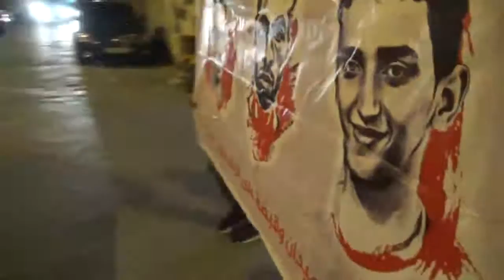السنابس | خروج الاهالي في مسيرة حاشدة في أربعينية شهداء الاعدام